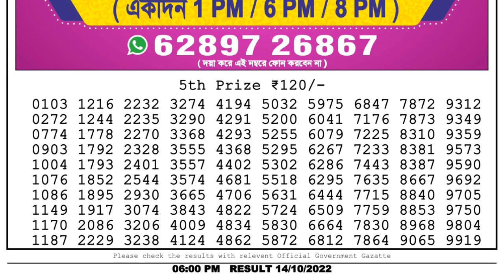🔴 Lottery Sambad Live 06:00pm 14/10/2022 Day Nagaland State Dear Lottery Result Pdf Download